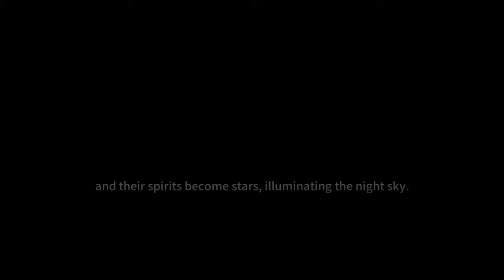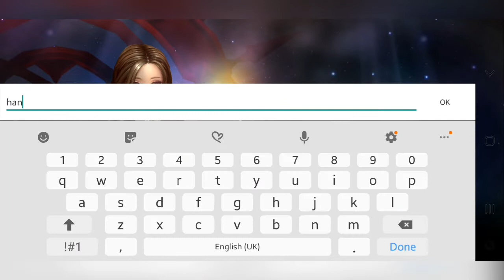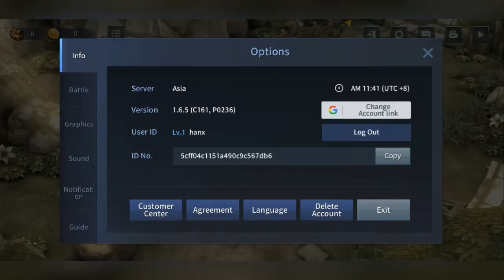Elchronicle Android [mobile] - Gameplay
Brand new base turn RPG game with awesome graphic